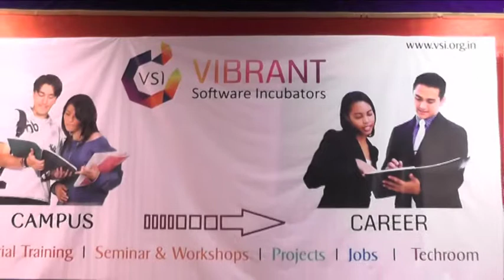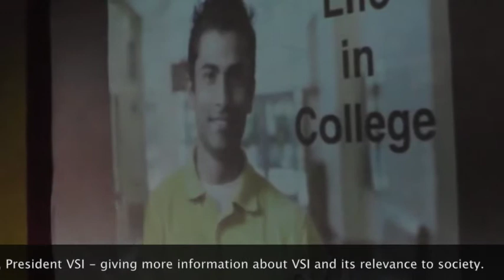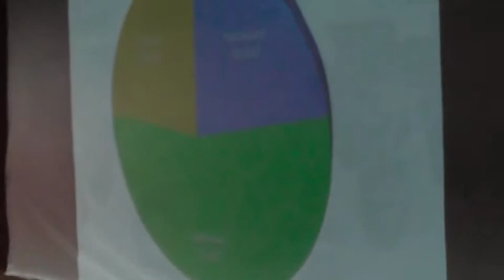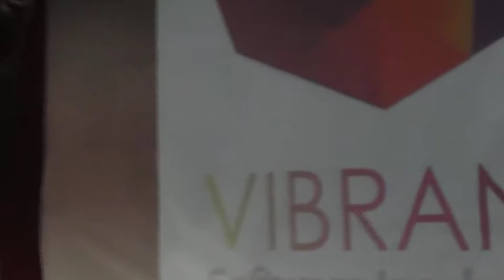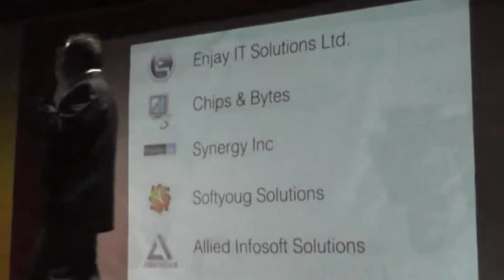Lecture by Jagdish Joshi @ VIA, Vapi (part 1 of 2)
Vibrant Software Incubators is non profit organisation working for betterment of college students. (from career to campus).

This lecture of Mr. Jagdish Joshi is organised on 2nd August, 2014 @ VIA Hall, Vapi.